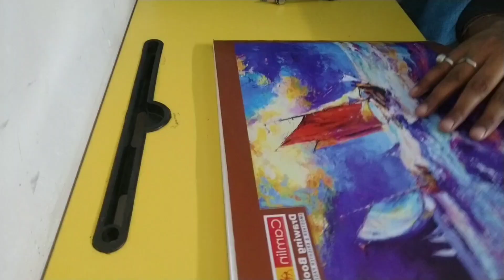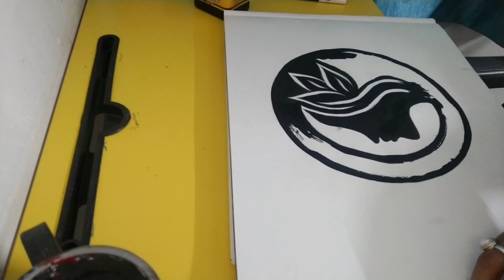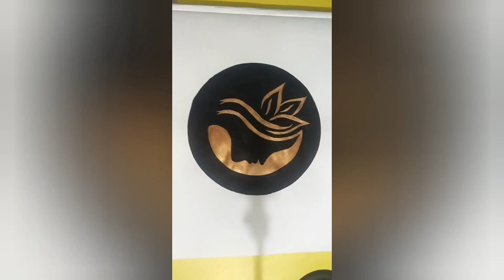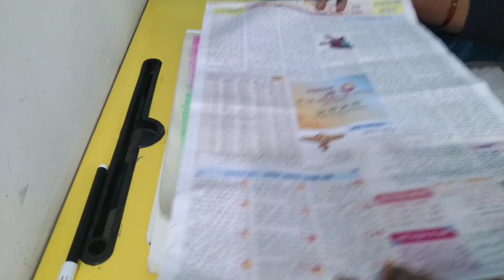Women's Day Drawing & Painting... with mandala ....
women's day art..
women's day drawing..
women's Day Drawing easy...
women's day drawing step by step ...
women's day painting...
women's day painting ideas..
women's day face painting...
women's day special painting ...
women's day painting with mandala..

women's day painting with acrylic & water colour ...